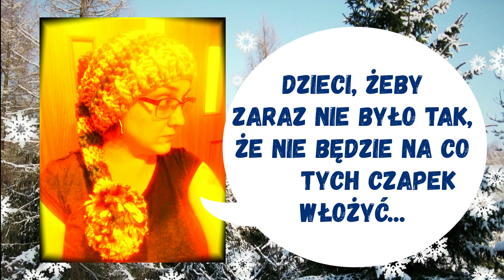🤪 ZAŁÓŻ CZAPKĘ 👑 ZIMA IDZIE 🎄 ZIMNO 🥶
Muzyka: Spinningmerkaba "Christmas on Mars" Dance remix

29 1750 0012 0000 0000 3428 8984 BNP Paribas

( Czytaj Dalej )